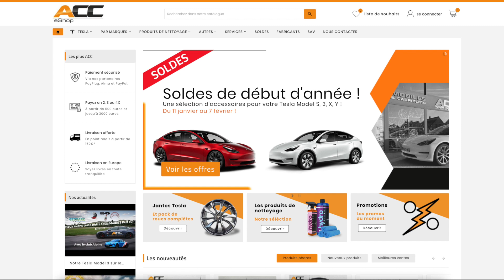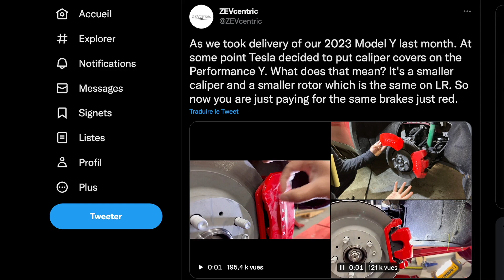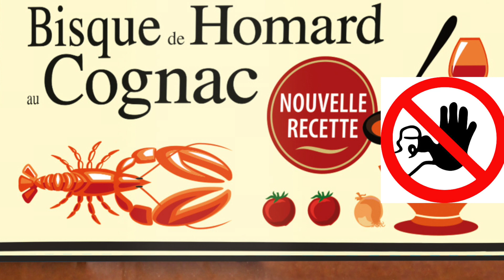Pourquoi Tesla dégrade ses voitures ?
Le site du Choucroute Garage : en cours de refonte